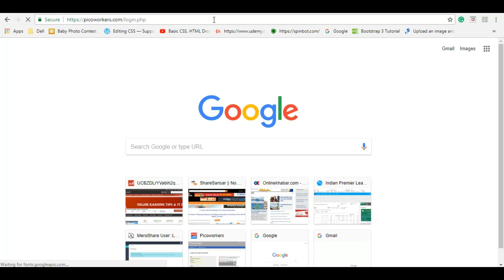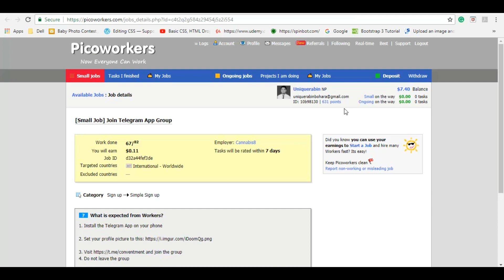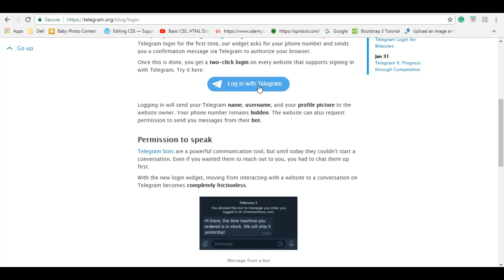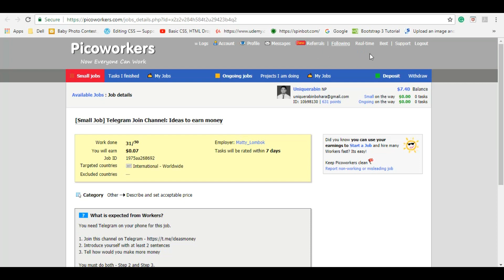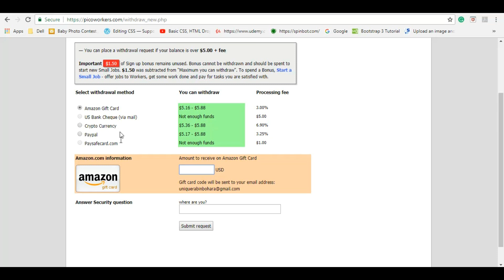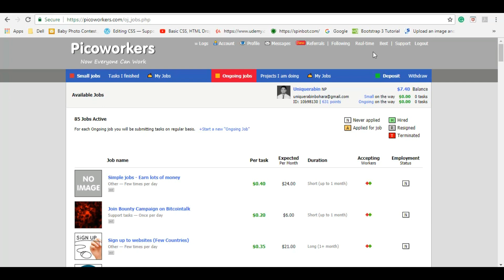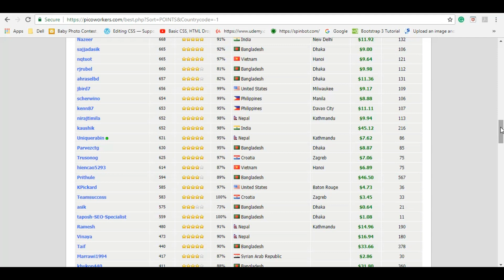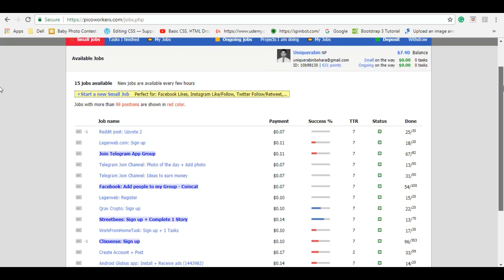My Picoworkers Referral and Earning and withdrawals Options !!